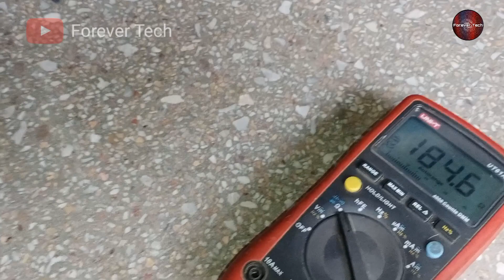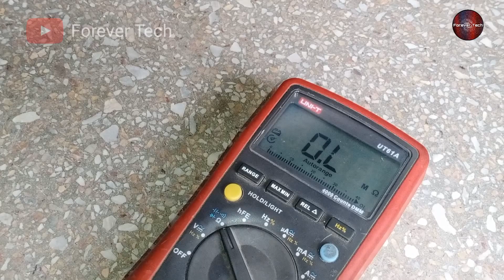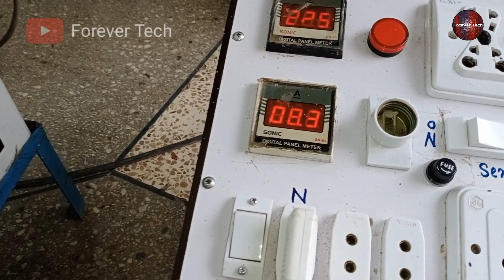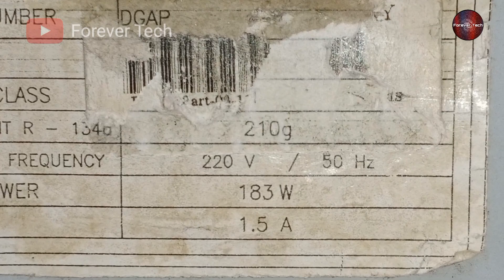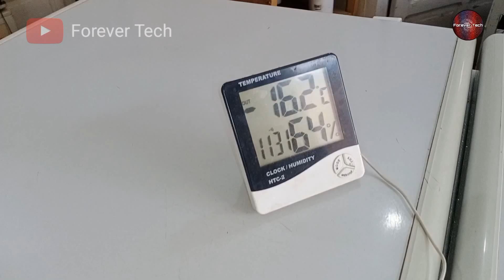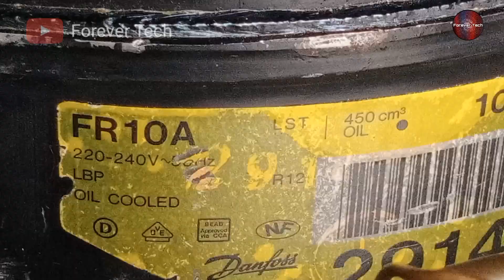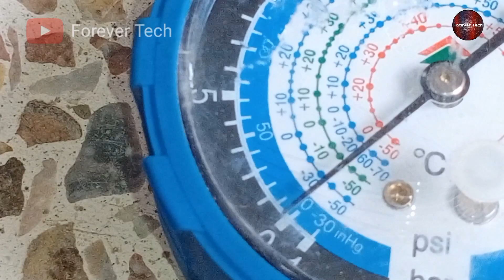R-12 Compressor In 134-A Deep Freezer, Will it Work?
I Installed R-12 Compressor In 134-A Deep Freezer - Here's The Reason Why

💡 Twitter Experiment R12 old Compressor In R134a Deep Freezer - Will it Work?

Hello, Guys It is Great to see you again on our channel forever tech we hope you always support our efforts because we can not run this channel without your support good luck and have a nice day.

In this video, we have experimented with an r12 compressor and installed it in r134a deep freezer ( we could have also tried it on refrigerator or Fridge ) and checked its performance that how does it work with this compressor in the system and how does it perform as before it this deep freezer had made two compressors bad.